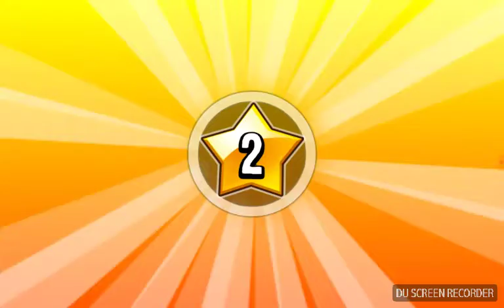Monster Legends episode One